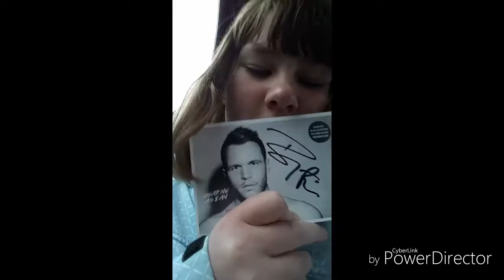( Undskyld forsinkelsen men her er den så) skole/ Bryan Rice koncert vlog 😍